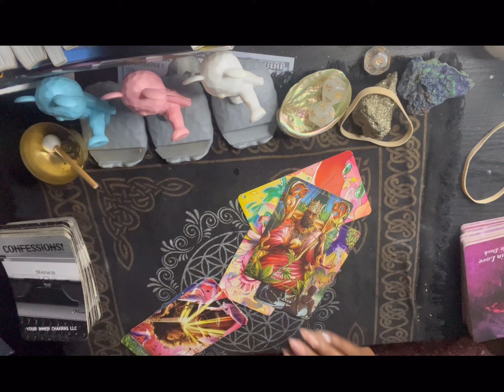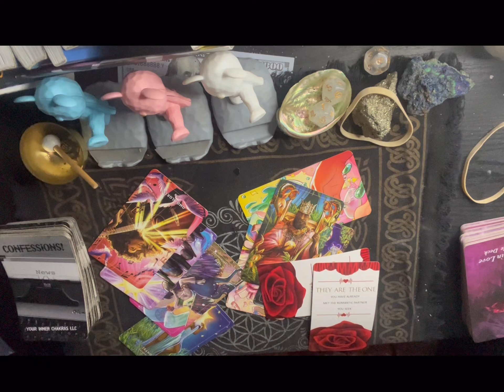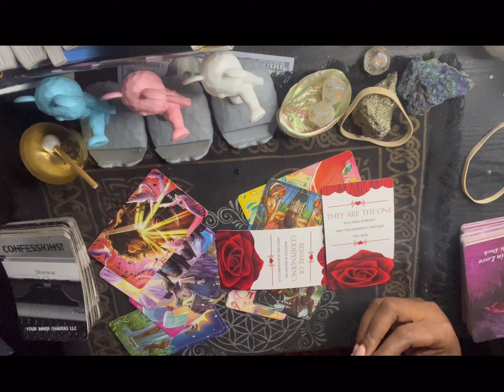Scorpio ♏️ your the one for me, I feel it ……